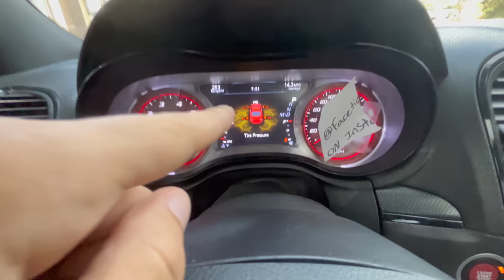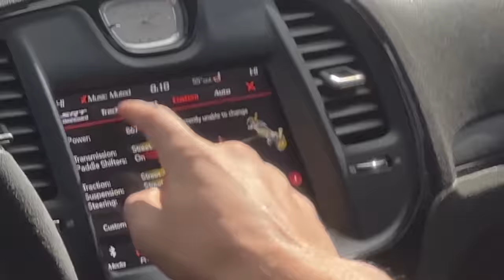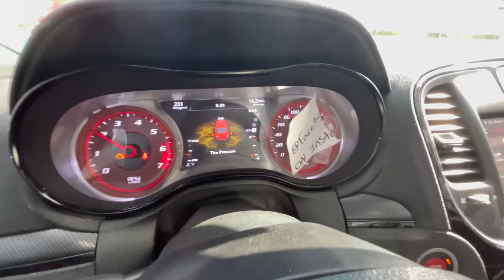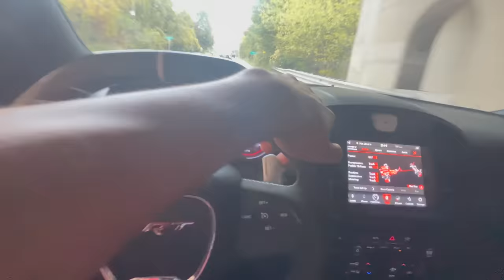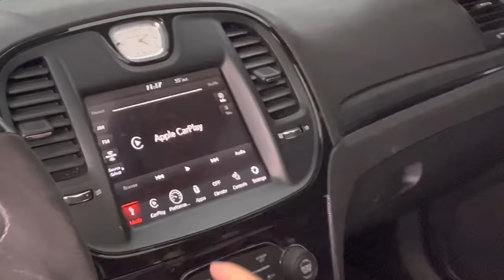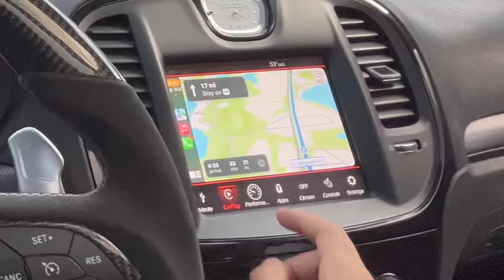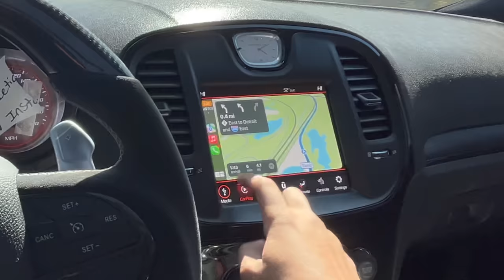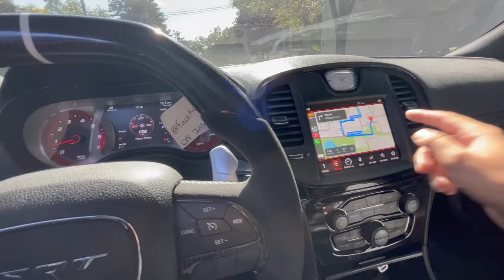FAST CARS CUT UP IN TRAFFIC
GAMING CHANNEL: @fastliifegaming